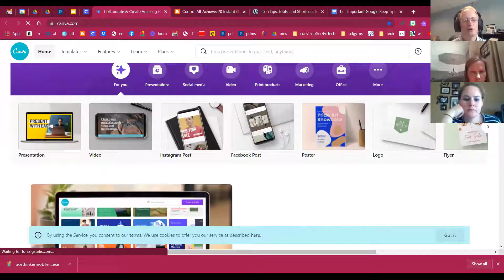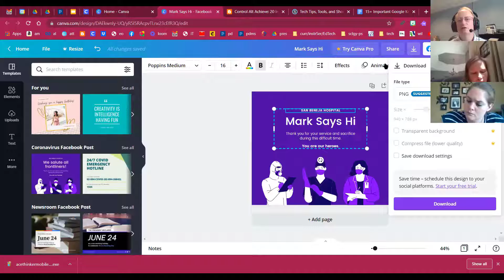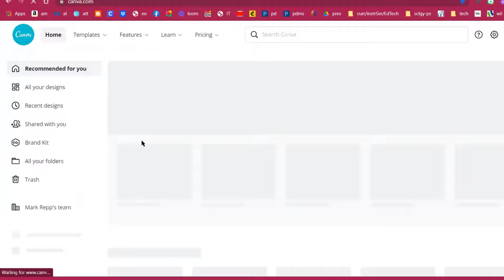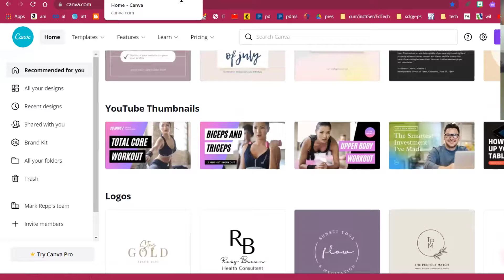Canva Overview Demo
This quick overview of Canva shows how to use templates and also how to upload graphics from your own computer. The emphasis here is on how quickly you can create graphics without wasting a lot of time. From searching to creating the final product, this quick tutorial will introduce you using Canva.